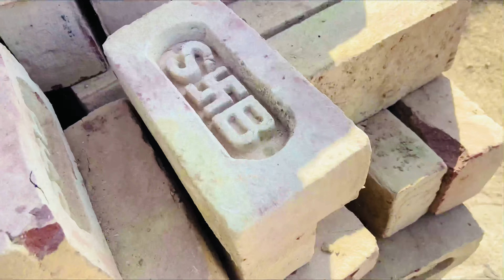Us deen Jis Bhatte me di thi aag 🔥 us bhatte se nkali inte price 5000💰